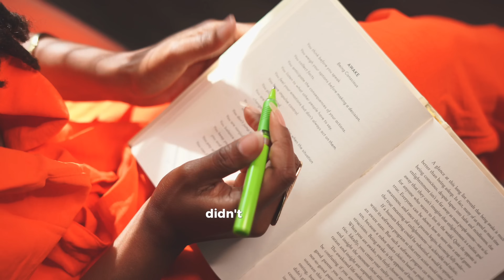What personal growth taught me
Book - "Total Meditation" by Deepak Chopra

- Lisa-Marie [00:00:00]: Introduction to personal growth and the realization of personal growth.
- Lisa-Marie [00:00:52]: Putting oneself first and recognizing personal needs.
- Lisa-Marie [00:01:28]: Setting boundaries and practicing self-care.
- Lisa-Marie [00:02:45]: Feeling God's presence and being reassured in one's journey.
- Lisa-Marie [00:03:33]: Overcoming fear of change and finding like-minded individuals.
- Lisa-Marie [00:04:29]: Growing out of the past and embracing personal growth.
- Lisa-Marie [00:05:31]: Encouragement to embrace growth and its possibilities.
- Lisa-Marie [00:06:26]: Embracing personal growth and the freedom